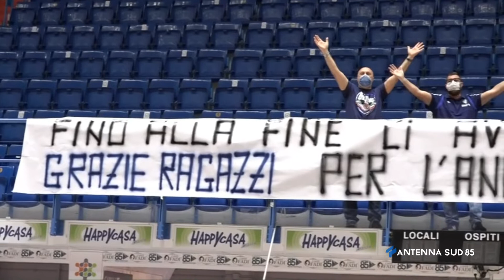As 85 Sport ore 14 45 del 08 Giugno 2021